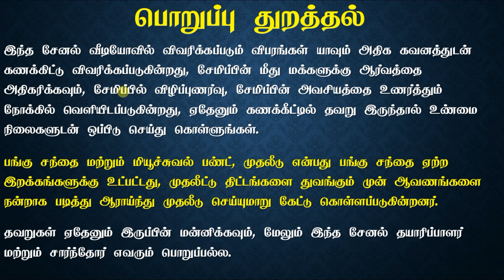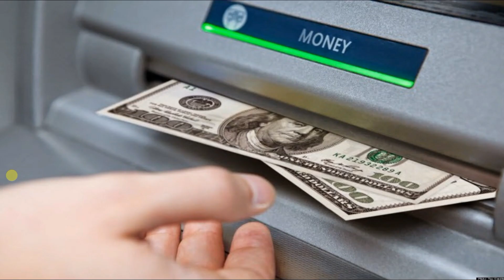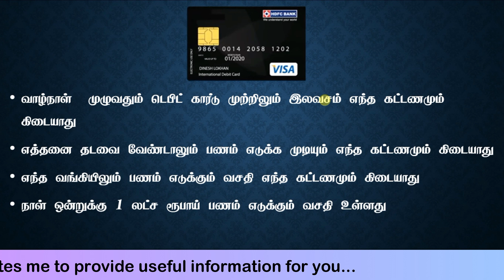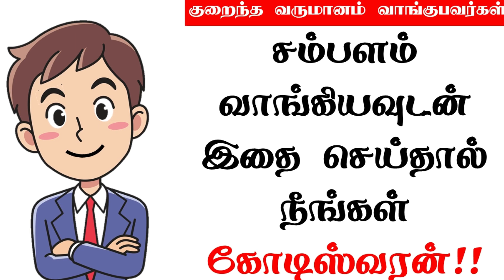HDFC BANK சேவிங் மாக்ஸ் அக்கவுண்டில் பல வசதிகள்HDFC Bank Saving Max Account in Tamil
வங்கியில் சும்மா பணத்தை வைக்காதீர்கள் மாக்ஸ் அக்கவுண்டில் பல வசதிகள் HDFC Saving MAX Account Explained in Tamil
வங்கியில் சும்மா பணத்தை வைக்காதீர்கள் மாக்ஸ் அக்கவுண்டில் பல வசதிகள் அவற்றை பற்றி முழு விபரங்களுடன் பார்ப்போம்.